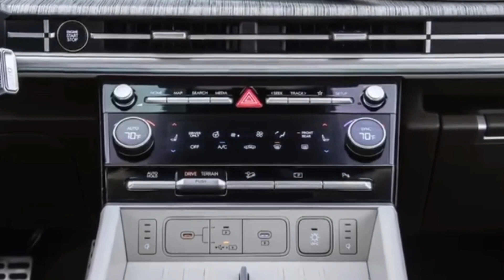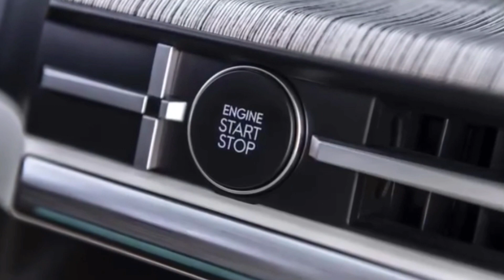2024 Hyundai - SANTA FE | Midsize Super Luxury SUV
Engine, Transmission, and Performance:
Under the hood of every nonhybrid Hyundai Santa Fe is a turbocharged 277-hp 2.5-liter inline-four engine. Front-wheel drive and an eight-speed dual-clutch automatic are standard, and all-wheel drive is optional. During our first test drive, which was conducted in South Korea in a Korean-spec Santa Fe, we noted that acceleration was adequate and that the turbo four operated quietly in most circumstances, piping up only under heavy throttle. Ride comfort is the priority here and the Santa Fe we drove delivered plenty of it; handling isn't athletic, but most three-row SUV buyers aren't likely to prioritize such a trait.

Interior, Comfort, and Cargo:
To keep with its exterior design theme of strong and boxy, the only thing round within the guts of the new Santa Fe is the steering wheel and a few knobs. The rest of the space is encapsulated by dramatic rectangles.

Infotainment and Connectivity:
Covering more than half the dashboard are two 12.3-inch displays, one to serve as a gauge cluster and one as a touchscreen for infotainment. Despite the devotion to screens, physical knobs for things like climate and audio volume have been retained for ease of use. An optional dual wireless smartphone charging pad can repower two phones at once, but there are also USB-C ports for wired charging. Wireless Android Auto and Apple CarPlay are standard features and the Santa Fe even offers a UV-C sterilization compartment in the glovebox for removing germs from smartphones, wallets, and other small items.